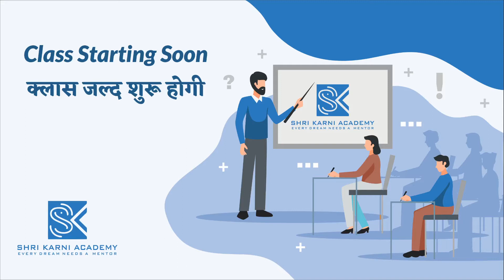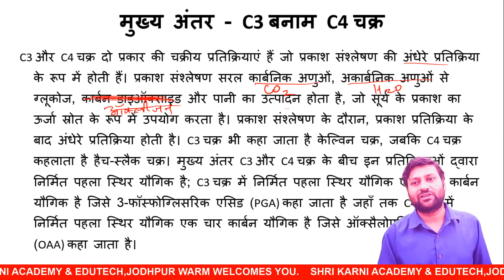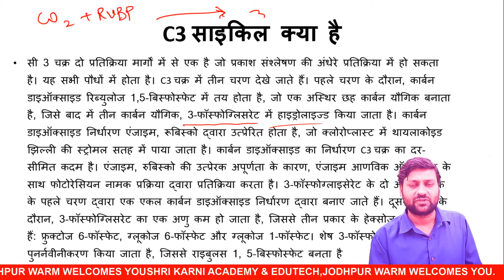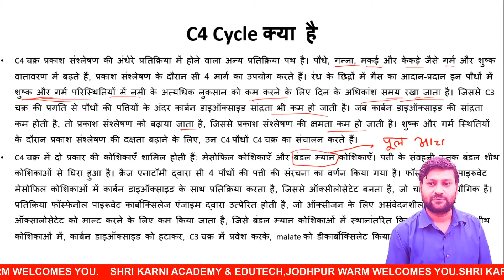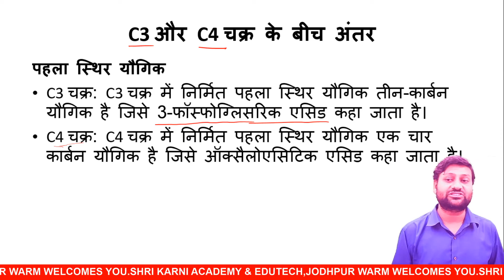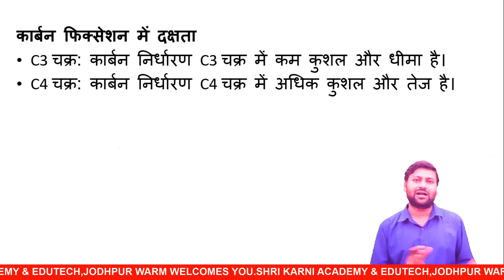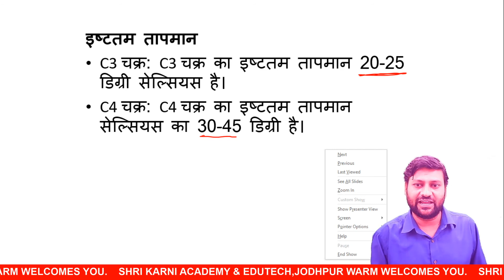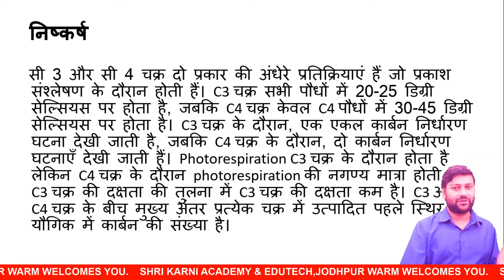RBSE | BIOLOGY | CLASS 11 || पादपों में C3 और C4 चक्र में तुलना /अंतर || PART-1 || RBSE ONLINE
DEAR STUDENTS IN THIS VIDEO YOU WILL LEARN DIFFERENCE ABOUT C3 & C4 PLANTS.
SUBJECT - BIOLOGY \जीव विज्ञान
TOPIC -पादपों में C3  और C4  चक्र में तुलना /अंतर